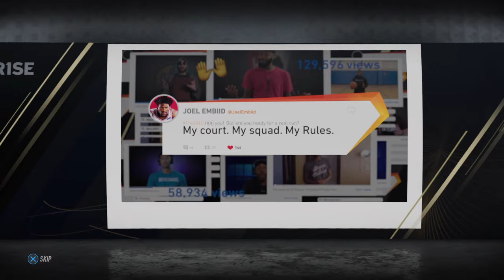NBA LIVE 19_20190423002556